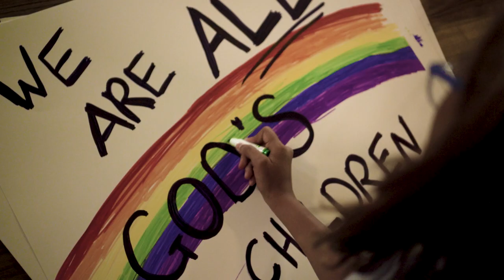O Come, Joy: Advent Candle Lighting Liturgy Ritual (candle 3)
The United Church of Canada and the United Church of Christ invite you to use this modern re-mix of “O Come, O Come Emmanuel” as part of your Advent Candle Lighting Ritual. All public health policies were followed during the filming of this video.